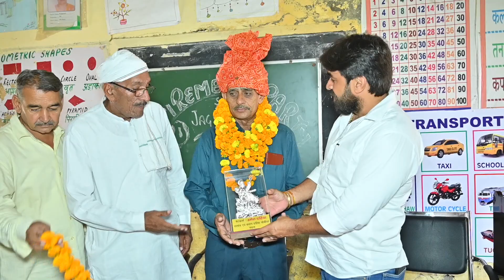4 October 2024